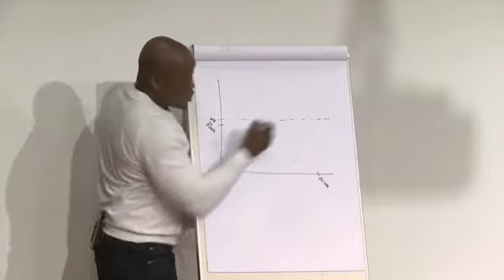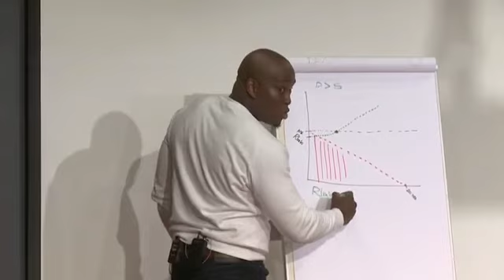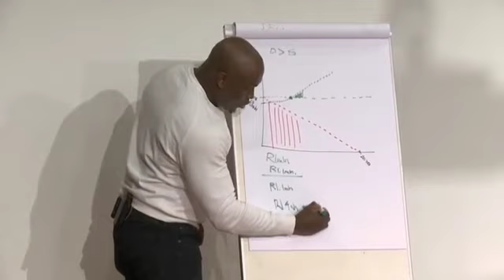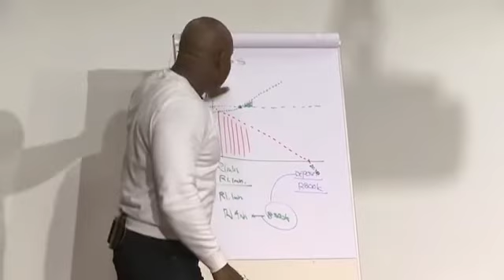VUSI THEMBEKWAYO ON PROPERTY INVESTING USING DEBT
As a trusted advisor to Fortune 500 companies and blue-chip corporates across the world, Vusi has come to be one of the wealthiest young people in Africa and was the youngest African entrepreneur to grace the cover of Entrepreneur Magazine. He has also appeared on CNBC, Bloomberg and Inc500.

Here are his top tips on how to use debt the right way when investing in properties in Kenya, Africa and beyond.